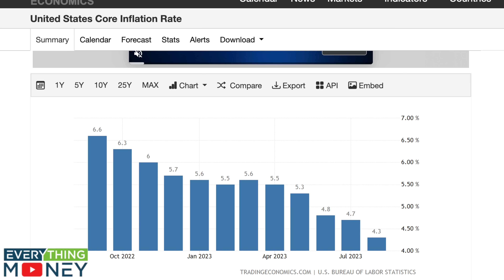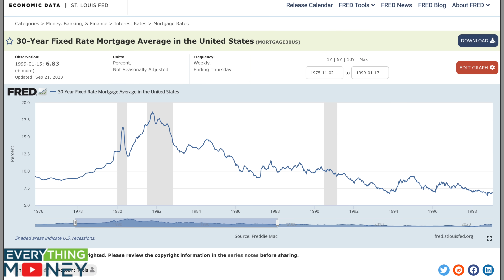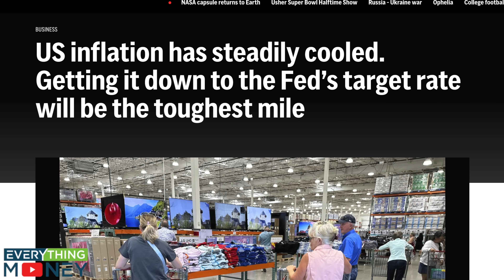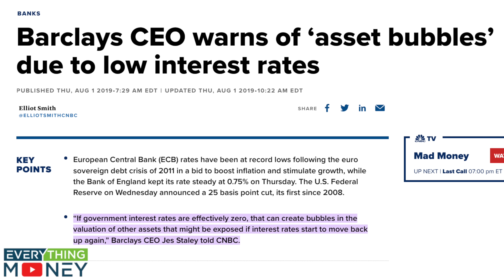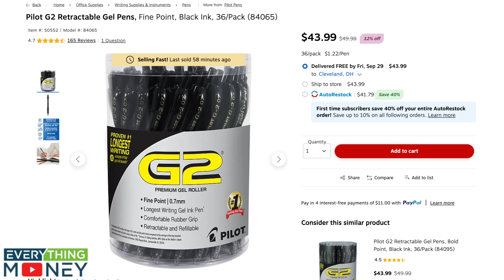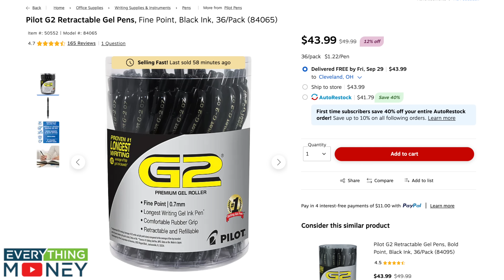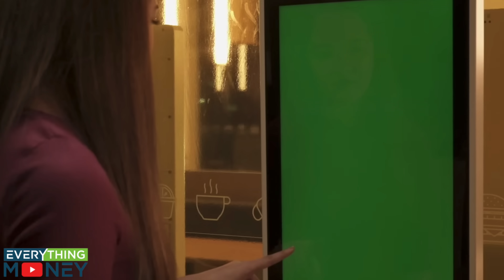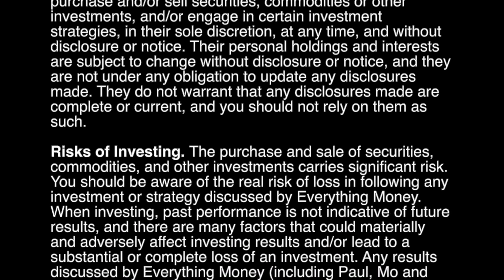GAME CHANGING ANNOUNCEMENT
The Fed's GAME CHANGING Announcement for Rates This Fall

Jerome Powell and the Fed have been on a tear this year. Rates have climbed in an effort to fight inflation. While it seems that it has worked to a degree, the impact on daily life is evident. Higher cost goods and services have become the norm.

What did the Fed announce for the rest of 2023? Find out in the video above as Paul Gabrail gives his reaction and assessment to the announcement.